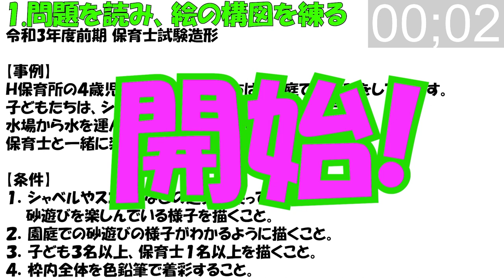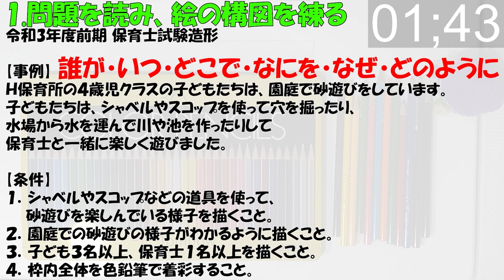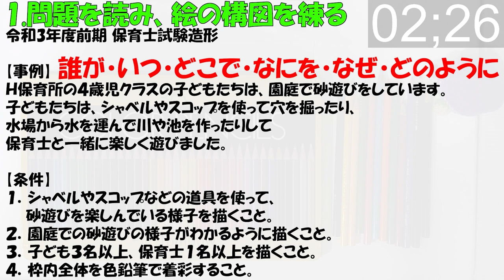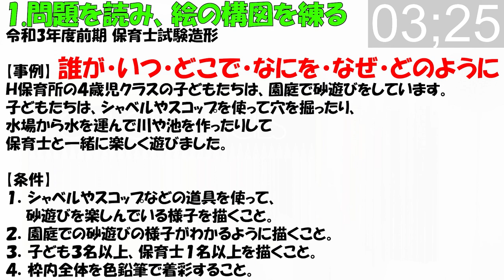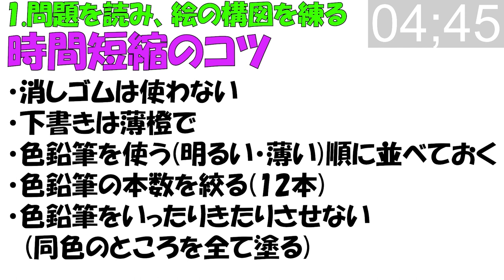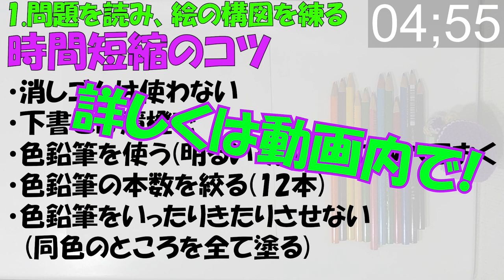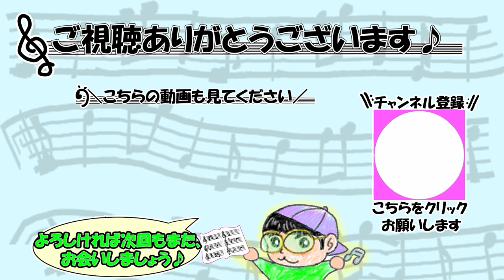【受験者必見】#02 保育士試験『造形』課題をやってみた(描いてみた,ノーカット,令和3年度前期,砂遊び)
令和3年度前期の実技試験『造形』課題を色鉛筆12色でやってみました!
試験と同じ45分ノーカットなので、描き上げる様子がご覧になれます◎
※令和元年度の試験に合格しました
※鉄棒横の壁は縦(用紙の垂直方向)に塗った方がよかったです

00:00試験開始、動画説明
00:08問題を読み、絵の構図を練る
05:08下書き
12:43ペン入れ
21:22色塗り
45:08課題取り組み後の感想・まとめ
※03:48ラフ画

この動画では実際に試験を受けているように撮影し、その映像を見ながら解説しています◎
試験対策の一例としてご覧いただき、完成した絵を採点・添削してみてください☆

課題
【事例】を読み、次の４つの条件をすべて満たして、解答用紙の枠内にその情景を描きなさい。
【事例】
Ｈ保育所の４歳児クラスの子どもたちは、園庭で砂遊びをしています。子どもたちは、シャベルやスコップを使って穴を掘ったり、 水場から水を運んで川や池を作ったりして保育士と一緒に楽しく遊びました。
【条件】
1.シャベルやスコップなどの道具を使って、砂遊びを楽しんでいる様子を描くこと。
2.園庭での砂遊びの様子がわかるように描くこと。
3.子ども３名以上、保育士１名以上を描くこと。
4.枠内全体を色鉛筆で着彩すること。

～ 保育士試験関連動画 ～

～ 動画投稿のいきさつ ～
私まままも以前、令和元年度の造形の試験を受けました。
受験者皆様のお力に少しでもなれたらと思い、
応援・投稿させていただきます◎

～ 使用画材 ～
トンボ鉛筆 色鉛筆 NQ 36色 CB-NQ36C
この中から『黒・茶・紫・青・赤・緑・橙・桃・水・黄緑・黄・薄橙』の12色を使用

※絵や試験、動画に関するご意見やご質問・ご要望等ありましたら、
　皆様の保育士試験に少しでもお役に立てれば幸いです☆